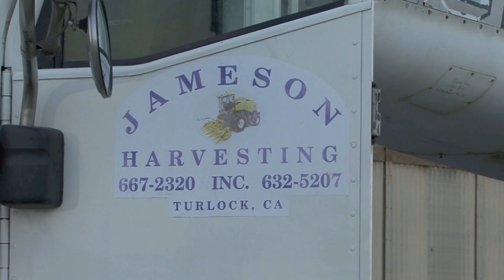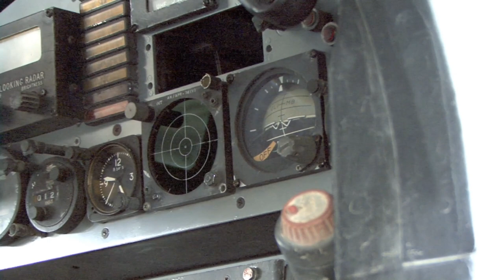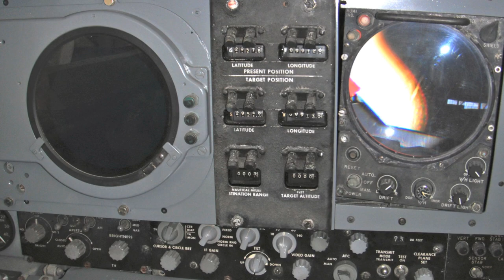CASTLE RA-5C Vigilante -- Reassembly For Static Display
Over a period of approximately four years, a North American Aviation RA-5C Vigilante was disassembled at NAS China Lake, transported, and reassembled by volunteers for static display of the Castle Air Museum.

The Fighter Pilot Podcast just added an oral history of this aircraft.  It can be listened to at:

Many thanks to everyone who contributed to this project.

Rest In Peace Jack, You Will Be Missed.  Your friends at Castle.